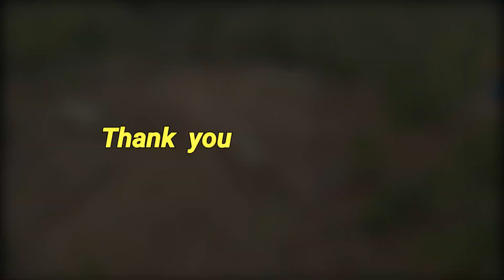DRONE PESONA WISATA BUKIT SELFIE KONYAR HILL SUKOANYAR KESAMBEN BLITAR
*.Konyar hill is a new tourist destination in sukoanyar kesamben blitar indonesia,address : with google map "KONYAR HILL"

*. Tik-Tok : @anankjunlee2